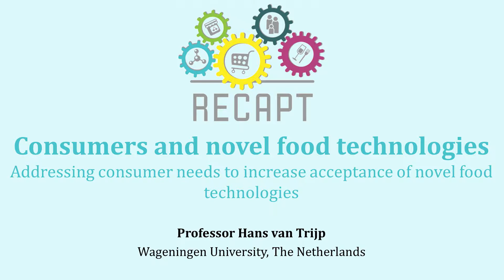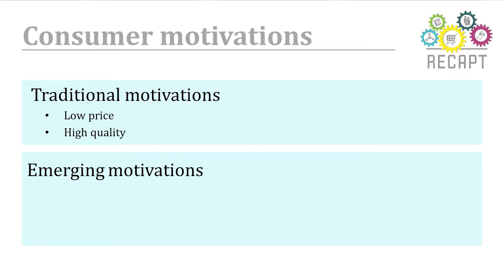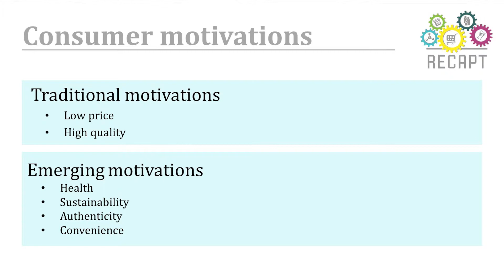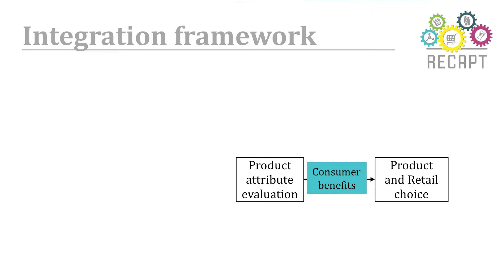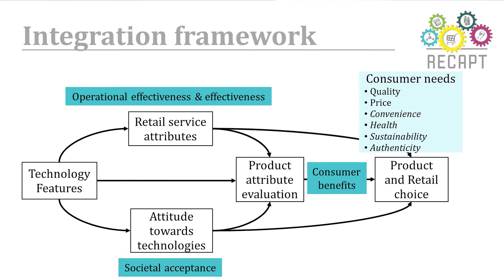RECAPT - Consumers and Novel Food Technologies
RECAPT is a 3-year project (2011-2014) funded by the EU, designed to support a process that leads to closer collaboration in the management of innovations along the food supply chain. The overall objective is to strengthen the collaboration between food scientists, food industry and the retailing and catering sectors. This way, research findings can be used effectively in the development of innovative and sustainable products that will be accepted by consumers and thereby contribute to the global competitiveness of the European food and drink sector.

The core element of RECAPT is the Collaborative Food Innovation Forum (CFIF), a unique platform that brings together food scientists, the food industry, caterers and retailers. The CFIF discusses issues related to promising novel food technologies, consumer acceptance of new products based on novel technologies, retailer and caterer adoption of new products as well as innovation management processes in the food chain.

The production of this video is a co-operation of the European Food Information Council (EUFIC) with the European project RECAPT.